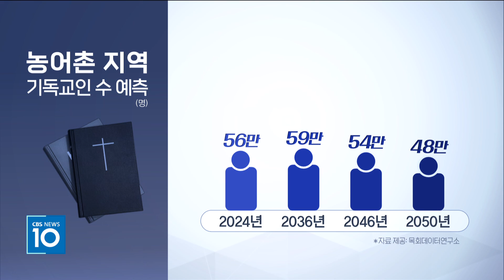[CBS 뉴스] 기독교인 갈수록 줄어든다 예측 전망 나와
[앵커]

오는 2050년이면
기독교인이 560만 명 수준으로
감소할 것이라는 예측 결과가 발표됐습니다.

특히 어린이 청소년의 경우
2050년에는 지금보다 50% 가까이
줄어들 것이라는 예측도 발표됐습니다.

이번 조사를 진행한 한국교회총연합과 목회데이터연구소는
한국교회가 당면한 문제를 직시하고,
미래 상황에 대비하는 노력이 필요하다고 밝혔습니다.

이승규 기자의 보도입니다.

[기자]

한국교회 교세가
하락하는 추세인 가운데,
2050년 우리나라 기독교인이
560만 명 수준까지 감소할
가능성이 있다는 예측 결과가 나왔습니다.

2024년 현재 기독교인은
전체 인구의 16.2%인 830만 명 수준인데,
2050년에는 11.9%인 560만 여 명으로
300만 명 가까이 감소할 가능성이 있다는 겁니다.

목회데이터연구소는
기독교인의 감소세는 이어져
2033년에는 800만 명 선이 무너진 797만 명이 되고,
2044년에는 686만 명으로 700만 명 선이
무너질 가능성이 있다고 예측 결과를 발표했습니다.

세대별 감소세는 더욱 심각합니다.

2024년 현재 기독교인 중
2030세대는 26.0%, 4050세대는 30.4%,
60세 이상은 28.9%로,
비슷한 수치를 보이고 있습니다.

하지만 시간이 갈수록
젊은 세대는 감소하고,
노년층은 증가하는 추세가 이어져
이에 대한 대책 마련이 절실하다는

한국교회 미래를 책임질
2030세대는 전 세대 중
가장 급격하게 감소할 것으로 전망됐습니다.

2024년 현재 2030세대 기독교인은
215만 명으로 집계되고 있지만,
2030년 이후는 200만 명 아래로 떨어지고,
2050년에는 94만 명으로 100만 명 선이
붕괴될 것으로 예측됐습니다.

4050세대 역시
2024년 현재 252만 명이지만,
2050년에는 40%가 감소한
150만 명 선이 될 것으로 보입니다.

20대 이하 어린이 청소년 기독교인 수는
2024년 기준 122만 명에서
2050년에는 현 수준의 50% 수준인
70만 명까지 감소할 것으로 예측했습니다.

젊은 세대의 감소에 비해
60세 이상 노년층의 비중은 더욱 증가합니다.

특히 70세 이상 기독교인의 비중이 증가하면서
2024년 13%였던 70대 기독교인의 비중이
2050년에는 28.9%까지 증가해
전 연령대 중 유일하게 기독교인의
증가가 예상되고 있습니다.

농어촌 지역 교회 감소세도
심각해질 것으로 보입니다.

농어촌 지역의 경우
2024년 현재 기독교인이 56만 명인데,
2050년에는 48만 명까지 감소할 것으로 내다봤습니다.

한국 기독교 교세 추계는
한국교회총연합과 목회데이터연구소가
조사 전문 기관 마크로밀 엠브레인과
연세대 통계데이터사이언스학과에 의뢰해
나온 결과 예측입니다.

한교총과 목회데이터연구소는
대한예수교장로회 합동총회와 백석총회, 통합총회,
기독교대한감리회 등 15개 교단의 교세 통계를 제공했습니다.

이와 함께
예측의 정교성을 높이기 위해
만 19세 이상 4천 751명과 중고생 700명을 대상으로
종교 여부 등을 조사했습니다.

이번 조사를 통해 한국교회가 당면한 문제를 직시하고,
미래 상황을 예측해 한국교회의 재도약을
기대한다고 말했습니다.